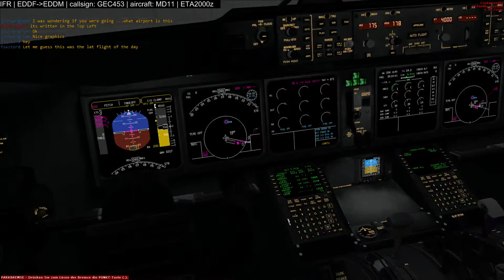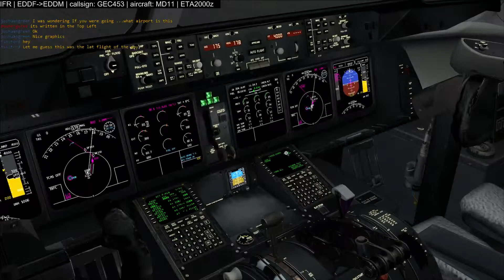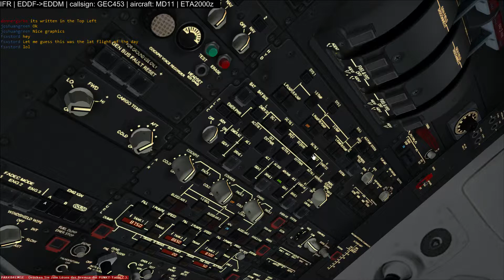Exam support | EDDF-EDDM | Aerosoft Airbus X Extended - 2 / 7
Supporting the exams of EDDF_TWR and EDDM_APP